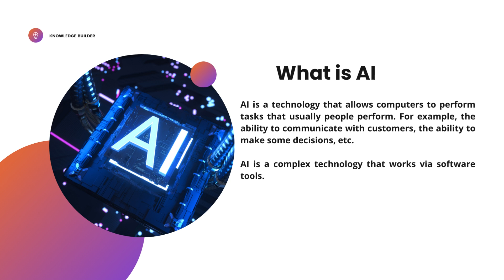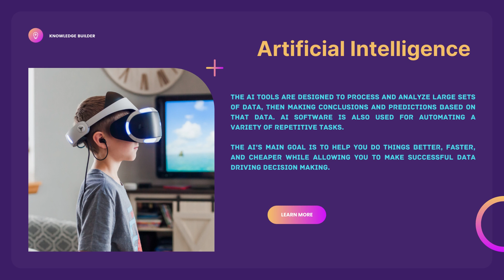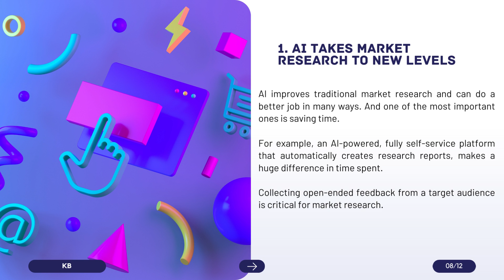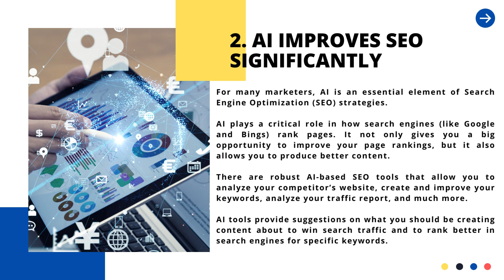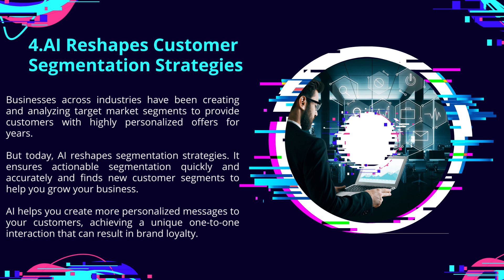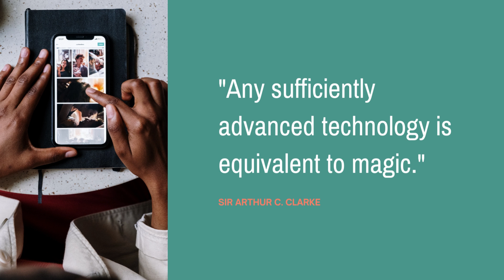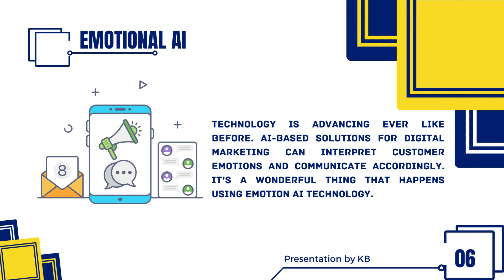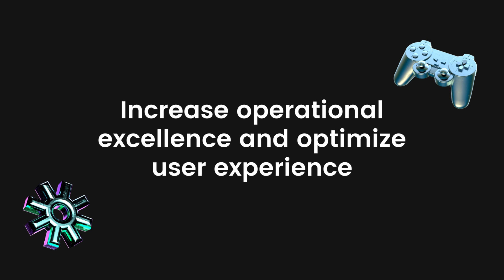What is artificial intelligence? | Its Importance in Marketing.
Hello friends

Welcome to knowledge Builder.
Todays topic of my video is " Artificial Intelligence in Marketing"

WHAT IS ARTIFICIAL INTELLIGENCE AND WHY IS IT IMPORTANT FOR MARKETING?
AI is a technology that allows computers to perform tasks that usually people perform. For example, the ability to communicate with customers, the ability to make some decisions, etc.

The AI tools are designed to process and analyze large sets of data, then making conclusions and predictions based on that data. AI software is also used for automating a variety of repetitive tasks.

This functionality can power everything from chatbots to Amazon recommendations.

The AI’s main goal is to help you do things better, faster, and cheaper while allowing you to make successful data driving decision making.

AI gives brands a range of tremendous opportunities. With it, you can create better marketing content, faster and at scale, build trust, and deliver an excellent customer’s journey.

SOME KEY APPLICATIONS OF AI IN MARKETING: EXAMPLES

1. AI Takes Market Research To New Levels

AI improves traditional market research and can do a better job in many ways. And one of the most important ones is saving time.

For example, an AI-powered, fully self-service platform that automatically creates research reports, makes a huge difference in time spent.

Collecting open-ended feedback from a target audience is critical for market research.

AI-based market research platforms can perform open-ended feedback analysis and extract meaning and emotions from the collected text. This ability allows you to make better decisions based on accurate market research data.

AI-based market research software delivers actionable results in real-time, automatically classifies and mines text data, and select the right target customers.

Moreover, it can remove human errors and even track a customer’s eye movements to catch what attracts their attention.

Example:

AI is so important in the market research today, that the biggest names in any industry are making huge investments in it.

For example, Google renamed its research section to Google AI. It means artificial intelligence plays a critical role in their market research.

From computer vision to healthcare research, Google increasingly implements AI technology in nearly everything they do. Google AI comprises state-of-the-art research techniques across Google.

2. AI Improves SEO Significantly

For many marketers, AI is an essential element of Search Engine Optimization (SEO) strategies.

AI plays a critical role in how search engines (like Google and Bings) rank pages. It not only gives you a big opportunity to improve your page rankings, but it also allows you to produce better content.

There are robust AI-based SEO tools that allow you to analyze your competitor’s website, create and improve your keywords, analyze your traffic report, and much more.

Example:

CION investments ( a B2B finance company) increases position one keywords 58%.

CION used an AI-powered SEO tool – BrightEdge to check in on data and to utilize Recommendations and Keyword Research to power its SEO efforts.

CION created multiple principal keyword groups to focus on. They found out what is the importance of differentiating articles. Using those keyword groups, CION created unique content that steered them around and away from their existing pages.

As a result, CION guides customers straight to their product pages.

3.AI Is The Future Of Video Marketing

Studies shows that 54% of consumers want to see more video content from a brand or business they support. And consumers are expected to even spend more time watching video content.

AI is the future of video marketing. Why?

There are AI-powered tools that do amazing things such as emotion-detection that measures user facial expressions. Ai also identifies and verifies faces in videos. Thus, you will know how viewers react to your video advertisement.

The tools can also provide businesses insight into an audience’s viewing behavior. This data will help you understand where and why viewers stop watching business videos and which video content makes viewers purchase.

And as you might guess, AI is very good at personalization. AI is able to recommend video content that is best suited to the user’s interests and needs. Personalized video content is proven to result in higher engagement.